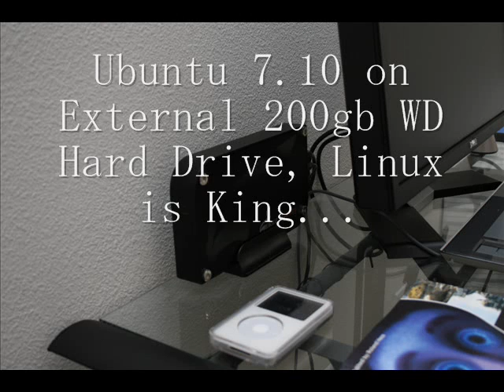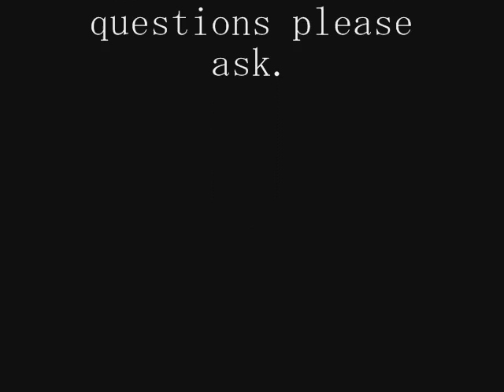Simple Computer/Room Setup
A Simple Layout for me.
This is not a gaming rig, it is for photography.

Dell 24in Widescreen LCD
Dell E510
P4 HT @3.00ghz
3gb of Ram, all have heat sinks
128mb ATI Graphics Card
TV Card
80gb WD Hard Drive 7,200
500gb WD Hard Drive 7,200
160gb WD Passport External Hard Drive
200gb WD External Hard Drive with Linux on it!
Wacom Tablet
VX Revolution Wireless Mouse
Logitech z-5500 5.1 Surround Sound System, 505watts. 10inch Driver
Canon 30D, 18-55mm, 85mm f/1.8, 24-70mm f/2.8 L (Not pictured as I did not have a camera to take it with :)
and Georgia Boots :)

UPDATE~
As of 9-4-08 I am debating whether to put up another Setup video... New Canon equipment is here, logitech stuff has arrived and new setuppppp!
As well, I have decided if any of you see something in one of my videos and want a review or more in depth look at it let me know and I can make something happen.

3-1-08Computer Setup Video 2 is now up! Check it out if yu like...